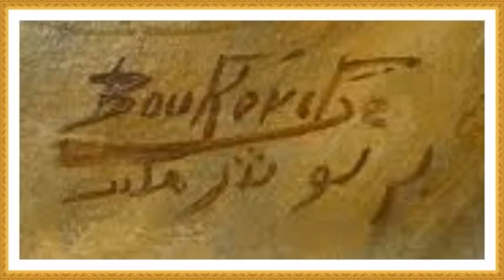Miloud Boukerche, peintre algérien (1908 - 1978) ميلود بوكرش، رسام جزائري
01:00 Miloud Boukerche (peintre, Sidi Bel Abbes)
09:42 Cheba Yamina -  3tani charka
09:50 Cheikha Mouni - moul cheche

Miloud Boukerche est un peintre algérien né le 13 avril 1908 à Sidi-Bel-Abbès (Algérie) et mort le 13 avril 1978 à Vaucresson (Hauts-de-Seine).

Il est un des précurseurs de la peinture algérienne avec Ahmed Benslimane (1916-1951), Abdelhalim Hemche (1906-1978), Azouaou Mammeri (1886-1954) et Mohammed Zmirli (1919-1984). Il sera en effet l’un des premiers Algériens à pratiquer la peinture de chevalet.

Biographie
Cette section ne cite pas suffisamment ses sources (janvier 2017).
Né le 13 avril 1908 à Sidi-Bel-Abbès, Miloud Boukerche suit une double scolarité à la medersa et à l’école française. Quelques années plus tard, il exerce comme dessinateur dans une maison de soieries. Il se rend ensuite à Paris pour entrer à l’École nationale supérieure des beaux-arts. Ce départ aurait été fortuit. Il se serait rendu en France pour une compétition sportive et, lors de son séjour, ses talents artistiques auraient été remarqués par une personne qui l’incitera à étudier les arts. Élève studieux, il s’exerce à la copie. Il aurait reproduit[évasif] entre autres au musée du Louvre la toile de Johannes Vermeer, La Jeune Fille à la perle. Durant ses études, il expose au Salon des artistes français. Dans les années 1930, il travaille à Paris dans la publicité cinématographique. Il rentre ensuite en Algérie où, influencé par Eugène Delacroix et Étienne Dinet notamment, il opte pour l’orientalisme, à l’instar de tous les premiers peintres algériens. La première exposition de Miloud Boukerche date de 1947 au Cercle franco-musulman d’Alger.

Il se consacre ensuite à la peinture à l’huile essentiellement comme portraitiste. Il peint le portrait  du peintre Georges Mathieu. À la fin des années 1950, il est récompensé d'une médaille d’or au Salon des artistes français pour le portrait d’un aristocrate espagnol. Il réalise également beaucoup de scènes de genre orientales à Bou-Saada en Algérie dans les années 1940 dans la lignée d'Étienne Dinet. Il travaille à Paris dans son atelier de la place Pigalle, puis à Vaucresson dans l’atelier qu’il a aménagé à son domicile. Il est également copiste officiel du musée du Louvre dans les années 1960, où il copie des tableaux pour des acheteurs étrangers.

Il vit à Vaucresson de 1934 à sa mort, le 13 avril 1978.

Il laisse une production qui n’a pas été cataloguée, mais parfois présente dans les salles de ventes aux enchères. Les titres des toiles indiquent bien la vision exotique de cet artiste : Berbère près de l’oasis, Jeune homme lutinant une Ouled Naïl, Élégante sur la terrasse en Algérie.